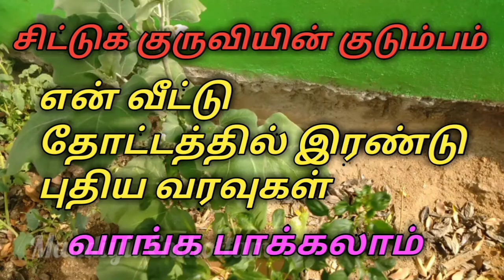சிட்டுக்குருவியின் குடும்பம்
என் வீட்டு தோட்டத்தில் சிட்டுக்குருவி குடும்பத்தின் இரண்டு புதிய வரவுகள்